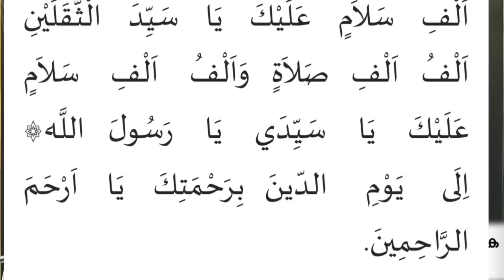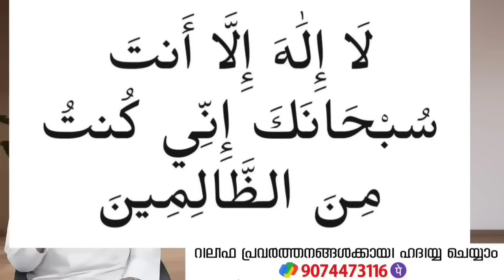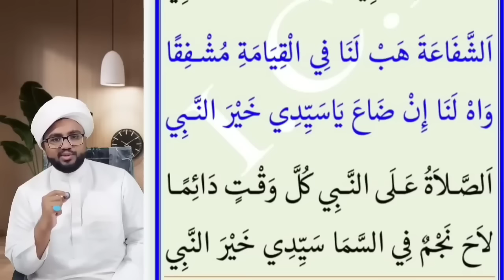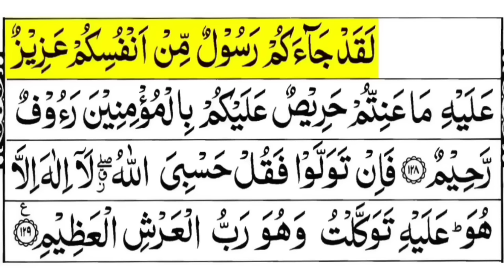ഈ അൽഭുത സ്വലാത്ത് എല്ലാത്തിനും പരിഹാരമാണ്.. ഒരുമിച്ചു ചെല്ലാം